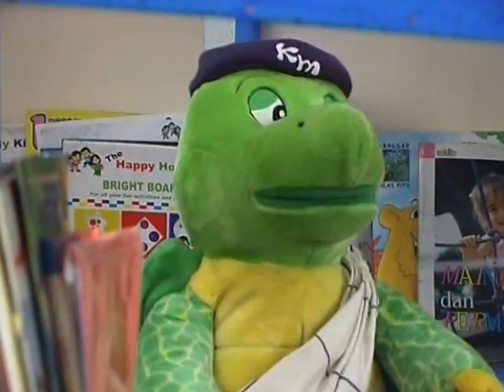Film Anak Balita Karakter Bersih "Ayo Keramas"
Saling memaafkan, tentunya indah, jika itu ada dalam persahabatan anak-anak kita. Namun bagaimana jika kenyataannya mereka saling menjelekkan, dendam, curiga, cemburu, saling mengadu? Didik mereka! Anak perlu diajarkan moral, etika, karakter, cinta kasih, dan itu menjadi mudah jika lewat cerita. Jangan biarkan anak2 melihat film kekerasan dan menirunya, makin hancurlah anak2 kita.  Film produksi milik JAROT WIJANARKO, salah satu pakar parenting dan master coach keluarga indonesia ini bisa menjadi alternatif tontonan edukatif.
Film Boneka "Ayo Keramas" Serial Happy Holy Kids Muppets Show